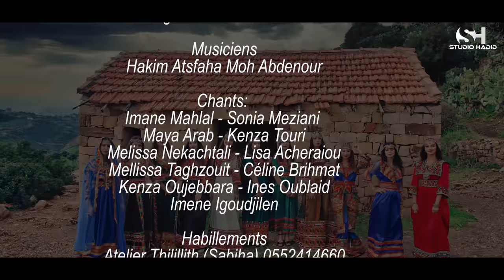-Clip "Les Tigzirtoises"🔸ǧǧet iyi abrid ad εeddiɣ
ǧǧet iyi abrid ad εeddiɣ

 chanson : Ali ideflawen

réalisation : Bilal Hadid
prises de vue : Azouaou Hadid

Revisite et arrangement : Lyes Haddad

mixages : Aghiles Bellazreg

montage vidéo et étalonnage : Studio Hadid

enregistrement Studio Irath

chants : Imene Mahlal
Sonia meziani
Maya arab
Lisa acheraiou
Kenza touri
Melissa Nekachtali
Melissa Taghzouit
Céline Brihmat
Kenza oudjebbara
Ines oubelaid
Imene Igoudjilen

musiciens: Moh Abdennour - Hakim Atsfaha

Habillement : Atelier Thilillit
 chez sabiha 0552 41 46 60

lieux de tournage ; village Ait Rehouna

Remerciements :
   Ali Ideflawen
Lounes Imazaten  Sigma Art
Aziz khial
Med Ameziane Acherfouche
Salim ouguerouj
Association culturelle ivahrien
fraga boussad
boudjema syphax
loubar med_ali
zamari mourad
les citoyens de village Ait Rehouna

Studio Hadid
Production :
janvier 2021